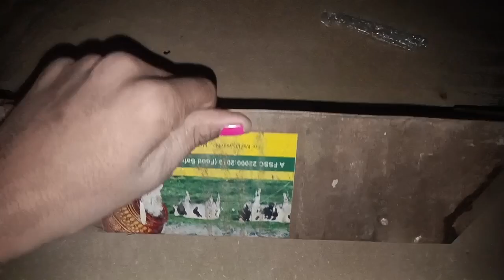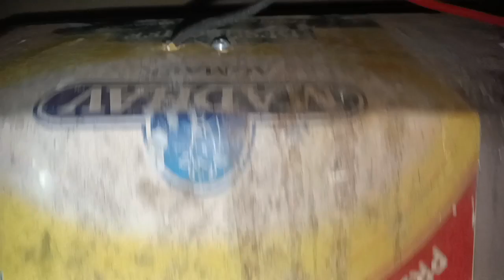How To Make Room Heaterघर पर बनाओ Room Heater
घर पर बनाओ  Room Heater

room heater kaise banaye,room 1. Heater element
2. Pvc pipe
3. Pvc pipe sheet
4. On off switch
5. 5408 diode
6. Aluminum sheetheater
kaise banaye desi jugad,room heater kaise
banaye ghar par,room heater kaise banaye
science project,room heater,how to make
room heater at home,room heater banane
ka tarika,making room heater,low cost room
heater,how to make,heater kaise
banaye,how to make heater at home,room
heater making,homemade heater,how to
make room heater,best room heater,heater
kaise banate hai,room heater kaise banate
hai,mr dharoniya
howtomakeroomheaterathomehow to make room heaterviral room heaterhow to make origamihow to make churroshow to make a paper sword easyHow to make how to make room heater at homehomemade room heaterdiy room heaterhow to make a room heater at homemini room heaterwinter room heaterroom heater makingroom heater banane ka tarikahow to make hot air maker